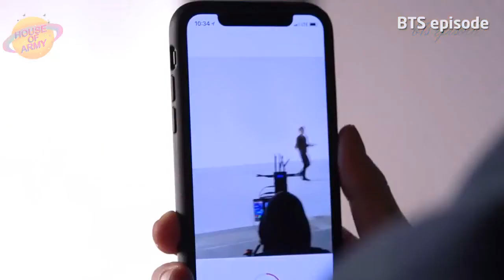[VIETSUB] [EPISODE] J-hope 1st mixtape MV Shooting pt.2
Trans: A
Timer: Lita